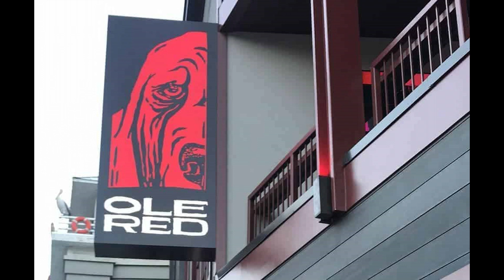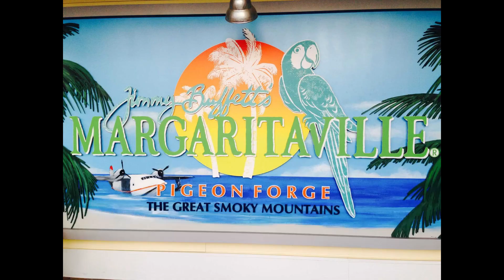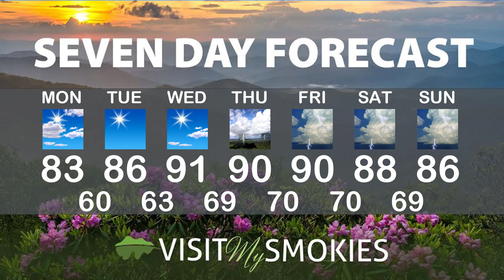Gatlinburg and Pigeon Forge Weather for Weekend of July 14 2023.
How many Smoky Mountain-related celebrities can you name? Our Smoky Mountain Meteorologist Paul Poteet runs down the list, including the new business one of those celebrities has just opened! His weather forecast will let us know how much the sun will "star" in your vacation week of weather!